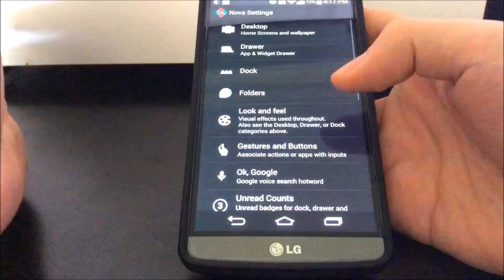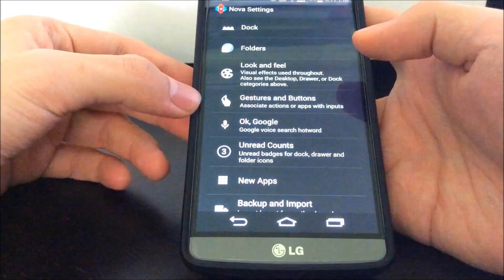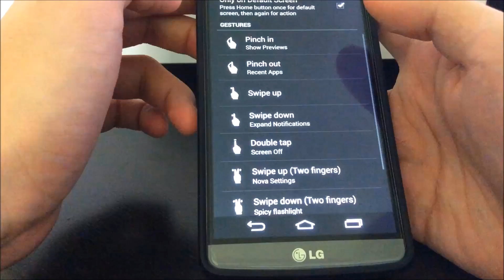How to enable double tap to lock on any third party launchers on your LG Phone (Or any other phone)